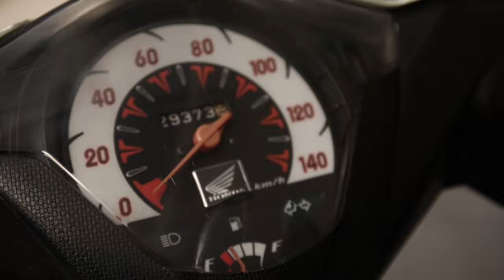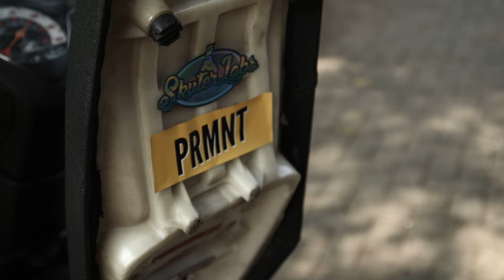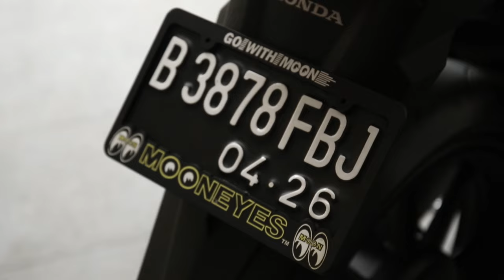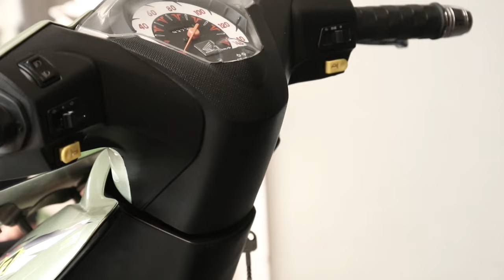BeAT KARBU YANG DITUNGGU !!! | Rehan Honda BeAT 110 2011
Konten terbaru dari Proper Fitment kali ini agak sedikit berbeda dari sebelumnya. Di video-video sebelumnya kita selalu membahas dan mereview mobil-mobil ganteng yang sudah di personalisasikan dengan proper. Nah segment kali ini kita mulai meliput kendaraan roda 2 nih, tentunya juga yang proper (enak dipakai dan enak dipandang oleh mata). Di segment baru ini kita isi dengan meriview video motor dari berbagai narasumber. Ingin tau selanjutnya? Tonton videonya sampai habis.HAPPY WATCHING GUYSS!!!